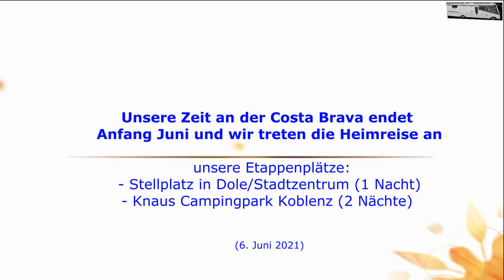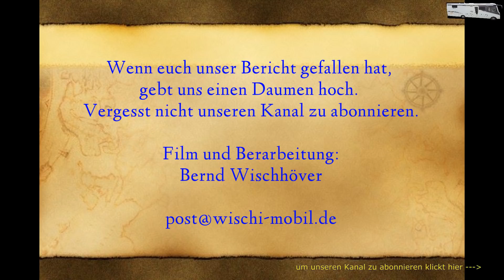Rückreise Costa Brava 2021, Etappen in Dole und Koblenz (Teil 6); Silvia + Bernd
Wir waren mehrere Wochen im Mai/Juni 2021 an der Costa Brava, wo wir 3 Campingplätze besuchten und mehrere Ausflüge in die Umgebung machten. Im Juni ging es dann wieder nach Hause. Als Etappenziel war zunächst nur Dole/Frankreich geplant. Dort gibt es zentral gelegen einen großen Parkplatz, der als Stellplatz für Wohnmobile ausgewiesen ist.
Unsere Route änderte sich dann dort und wir entschlossen uns über Koblenz zu fahren, um noch einmal den Knaus Campingpark Koblenz aufzusuchen. Angedacht waren 2 Übernachrungen mit Ausflügen zum Deutschen Eck, der Fest Ehrenbreitstein und eine kurze Rheinfahrt mit dem Schiff. Auf dem Campingplatz lernten wir dann auch zufällig Camper-Tobi kennen, der einen Platz auf den Stellplätzen vor dem Gelände gefunden hatte. Nach den 2 Übernachten ging es dann nach Hause, wobei wir NRW durchfahren mussten. Hier kamen wir dann auch erwartungsgemäß in mehrere kleine Staus. Insgesamt verlief die letzte Strecke aber ohne Probleme.Dem Knaus Campingplatz hatten wir bereist vor 2 Jahren mal vorgestellt, hier die Verknüpfung zum Bericht auf YouTube:
Wir hoffen unser Bericht trifft auf Interesse und gibt, insbesondere zum Stellplatz in Dole, gute Informationen.